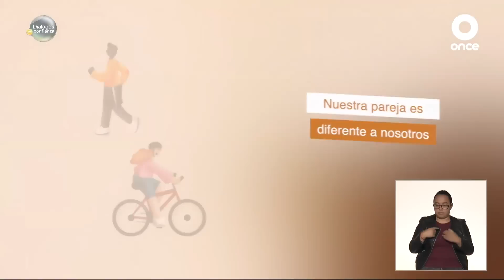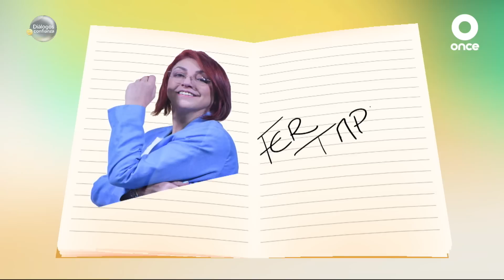Diálogos en confianza (Pareja) - Generosidad en la pareja (06/01/2023)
Con el paso del tiempo, la convivencia diaria y la necesidad de resolver asuntos cotidianos genera que se suela olvidar a la pareja y elegirla cada día para continuar con ella en la relación.

Pocas veces se habla de la generosidad y el agradecimiento porque dejamos de ver lo que la otra persona aporta a la relación, lo cual llega a considerarse una obligación. Sin embargo, las personas que expresan agradecimiento y son generosos pueden sortear con más resiliencia situaciones de angustia y dificultades, lo cual fortalece las relaciones.